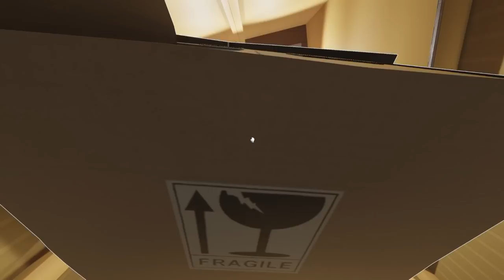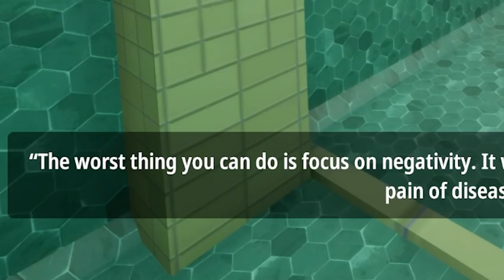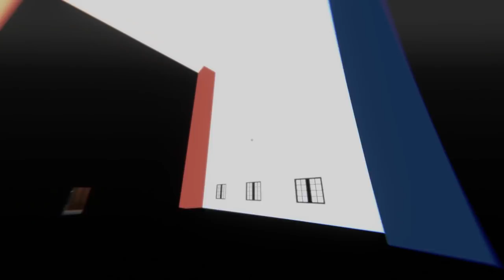Reality is only real once we realize its real... This isn't reality. It's time to wake up now.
If you watch this video in reverse you wont understand any of it. It wasn't meant to be watched backwards. - Part 2 of Superliminal